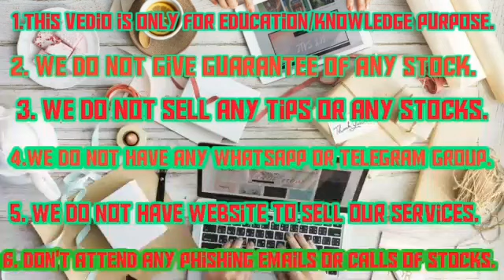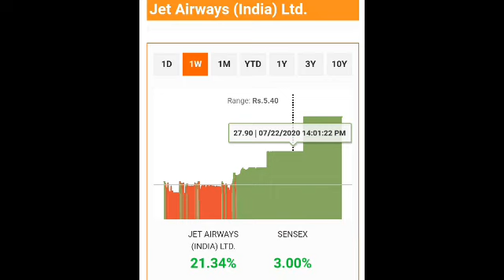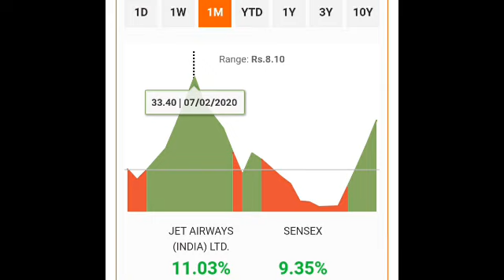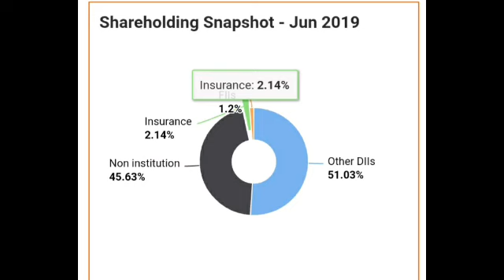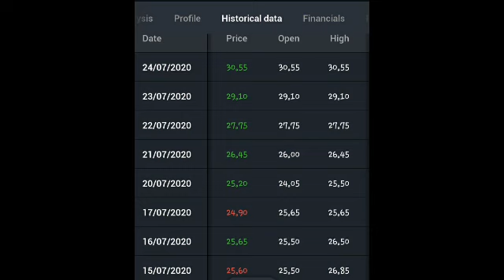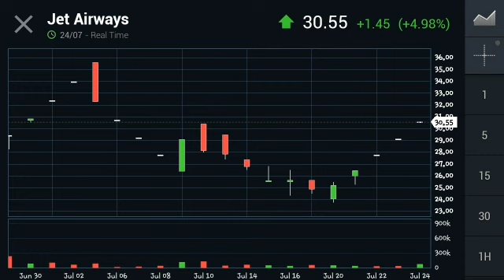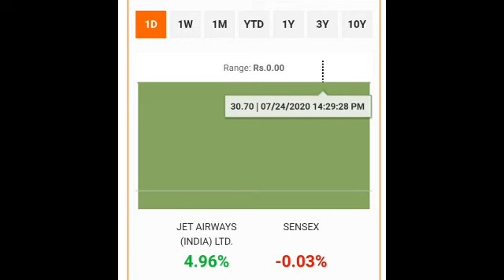Jet Airways Revive - Latest Update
स्वागत है आपको हमारी YouTube चैनल Finyoedge पर. जैसे कि आपको पता है हम लोग हमेशा मुनाफे वाला शेयर और स्टॉक के बारे में वीडियो बनाते हैं और वह stock से आपको मुनाफा मिलता है.

@finyoedge market
finyoEdge market